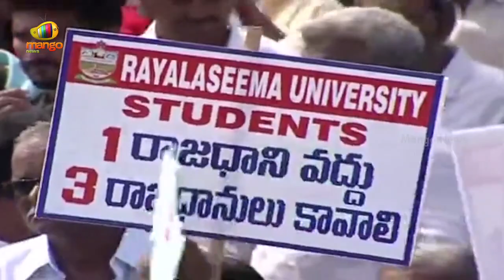Minister Buggana Rajendranath Reddy Questions Chandrababu At Rayalaseema Garjana Sabha | Mango News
Minister Buggana Rajendranath Reddy Questions Chandrababu At Rayalaseema Garjana Sabha.